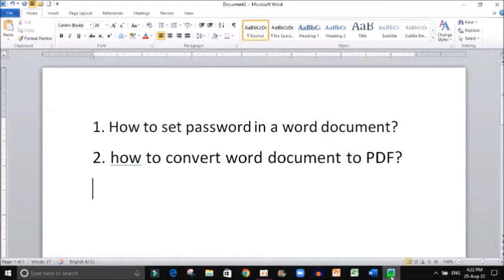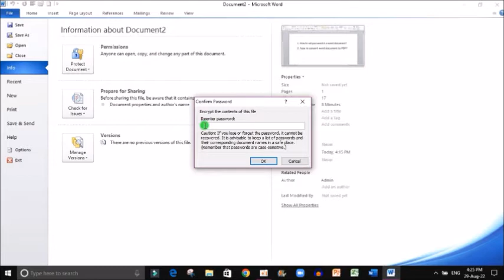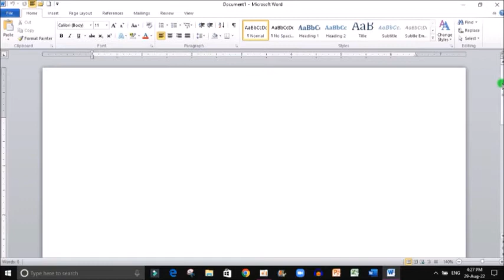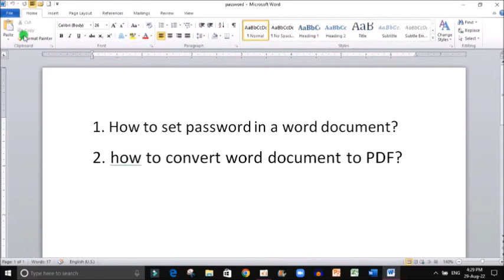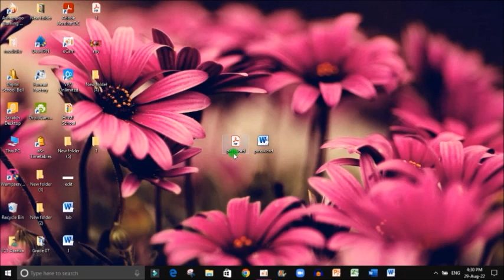how to lock word document sinhala || how to convert word document to PDF || lock my document